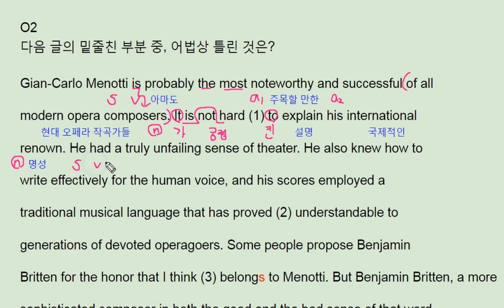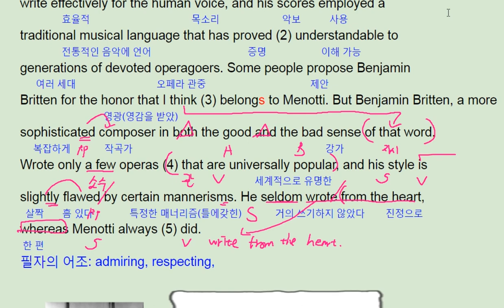파사쥬 팝 기본영어 unit 12 Section test 2 - 번개콩 Gian-Carlo Menotti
고등부: 창원 신월고, 토월고, 사파고,  대암고, 남고, 경상고, 경일고, 중앙여고,
 중등부: 대방중, 사파중, 남산중, 토월중, 상남중
초등부: 남양초, 남산초